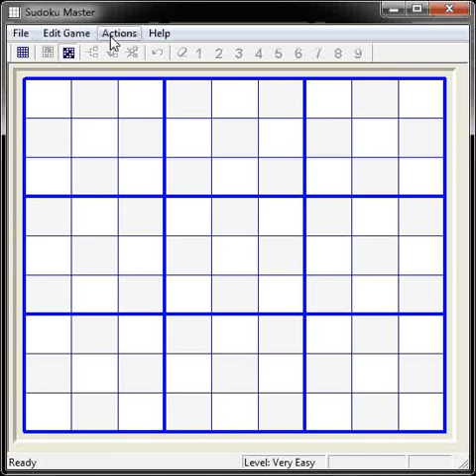Sudoku 9x9. Level - Very Easy 7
Audio Credit: Gymnopedie No. 3 by Wahneta Meixsell